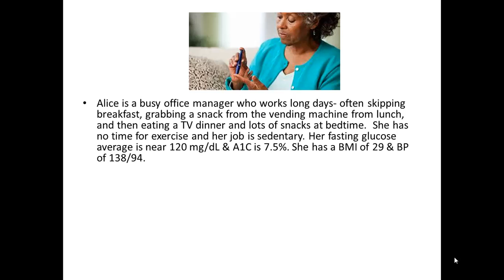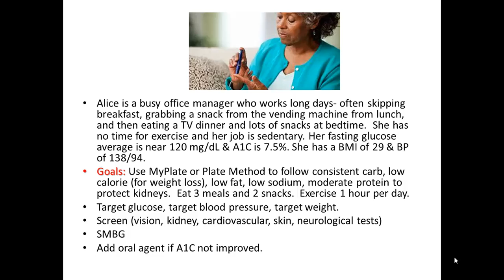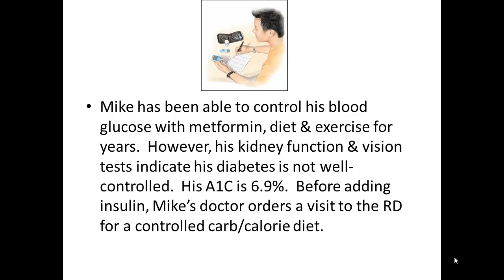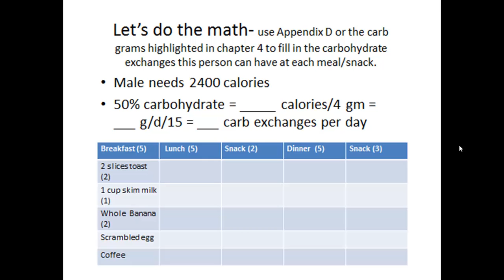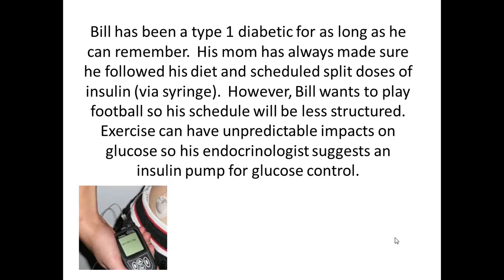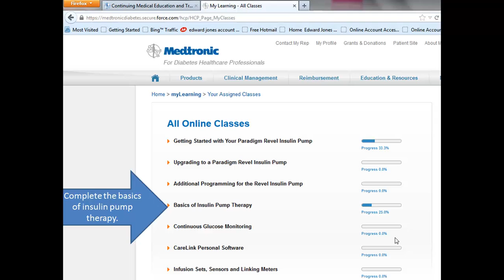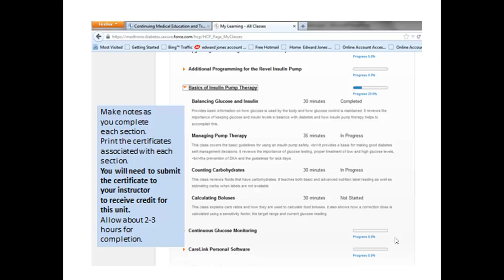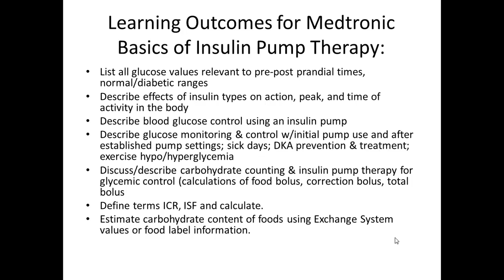2013 Standards of Care for Diabetes: Case Scenarios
Describe MNT for IGF, Type 2 DM, and Insulin Pump therapy